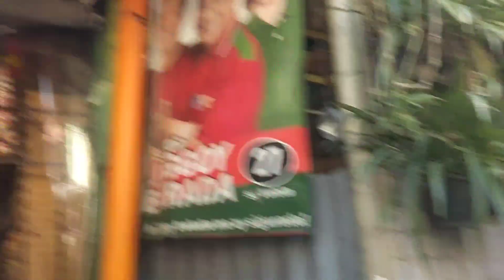Walang kwentang usapan ng tambay